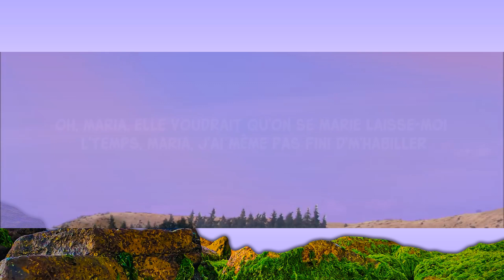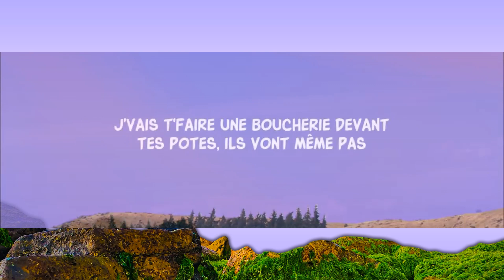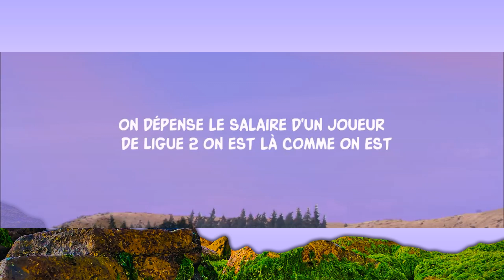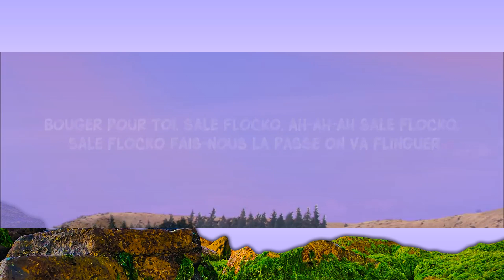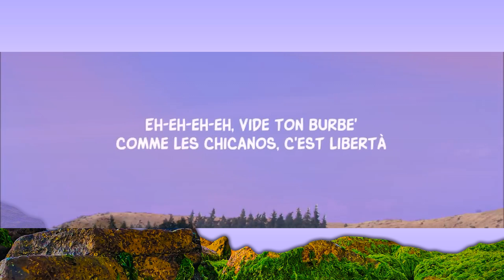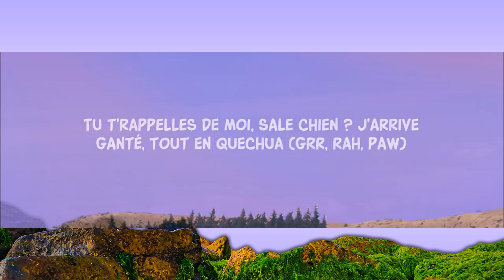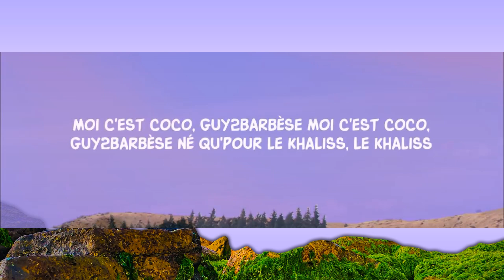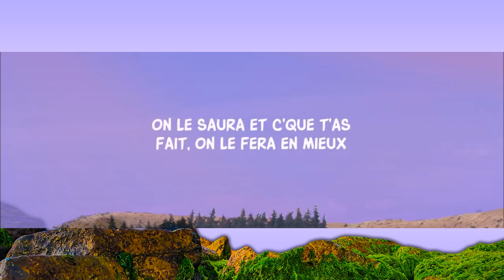Guy2Bezbar - Beretta (Paroles / Lyrics) | 1 Hour Best Songs Lyrics ♪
guy2bezbar beretta tiktok

Song Lyrics:

[Intro]
Ah-ah
Jojo Ronaldo
Junior Alaprod, zanmi
Ouh-ouh
Daddy, c'est my G, mon G, awa
Ah, sale enfoiré, ah-ah
Awa

[Couplet 1]
Tu t'rappelles de moi, sale chien ? J'arrive ganté, tout en Quechua (Grr, rah, paw)
Tu t'rappelles de moi, sale chien ? J'arrive ganté, tout en Quechua (Ouh-ouh, Depitcho)
Tu t'rappelles de moi, sale chien ? J'arrive ganté, tout en Quechua (Ouh-ouh)
J'vais t'faire une boucherie devant tes potes, ils vont même pas bouger pour toi, sale flocko, ah-ah-ah
Sale flocko, sale flocko (Awa), fais-nous la passe (Awa), on va flinguer
Moi c'est Coco, Guy2Barbèse (C'est fort), moi c'est Coco, Guy2Barbèse (Encore)
Né qu'pour le khaliss, le khaliss (La maille), au quartier, les keufs nous font balise (C'est fort)
Uniquement le cash dans la valise (La mallette), c'est chacun son chacun sur Bériz (Paw)
On sait qui t'es même si tu t'déguises (Tu sais), c'est pas depuis "Bebeto" qu'on maîtrise (Awa)
Et depuis, c'est pas petit boucan (Chaud), dans les deux sens qu'on les fait zouker (Uh-uh)
J'ai tout c'qu'il m'faut, j'ai tout c'qu'il m'faut (J'fais tout c'qui m'plaît)
J'fais tout c'qui m'plaît, j'les baise, villa à Santo Domingo, República Dominicana (Ah-ah)
T'as fini solo comme Antho Citigo (Te plains pas)
C'est les tanas (Sale flocko, sale flocko), fais-nous la passe
Tu sais qu'on sait qu'ils ont du flair (Fort)
Et c'que t'as fait, on le saura (C'est fort), et c'que t'as fait, on le fera en mieux

[Pré-refrain]
Oh, Maria, elle voudrait qu'on se marie
Laisse-moi l'temps, Maria, j'ai même pas fini d'm'habiller (Attends, attends, attends)
Des ennemis, j'en ai par milliers
Laisse-moi l'temps, Maria (C'est Coco Jojo)

[Refrain]
Beretta toujours sur mes shooteurs (Ouh)
Beretta chargé, flingue à toute heure (Beretta chargé, flingue à tout va)
Beretta toujours sur mes shooteurs (C'est Coco Jojo)
Beretta chargé, flingue à toute heure (Beretta, toujours)
Beretta toujours sur mes shooteurs (Beretta chargé, flingue à tout va)
Beretta chargé, flingue à toute heure (Beretta, toujours, c'est Coco Jojo, ah-ah-ah, ça va commencer ici)

[Couplet 2]
Eh-eh-eh-eh, vide ton Burbe'
Comme les chicanos, c'est libertà, o